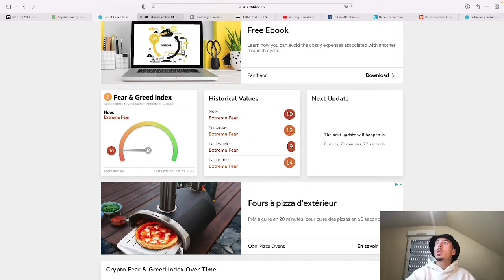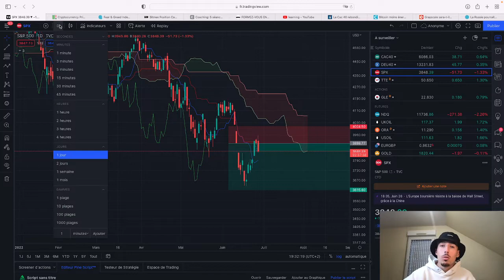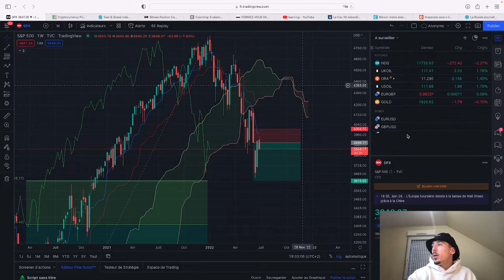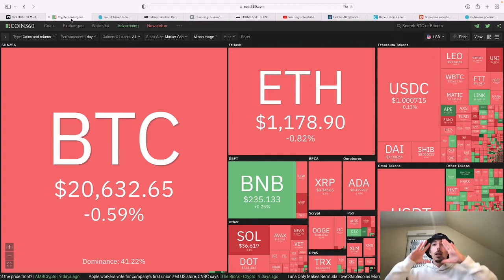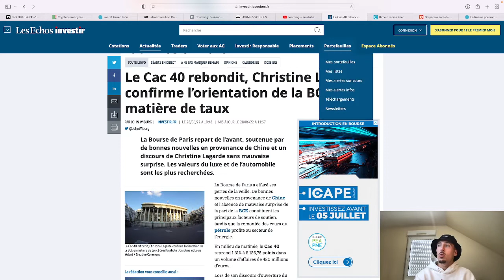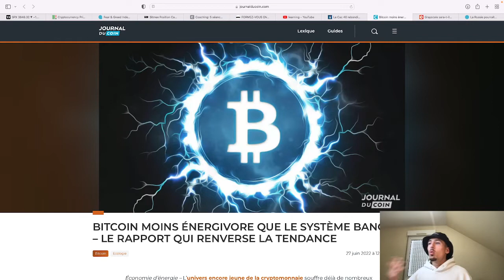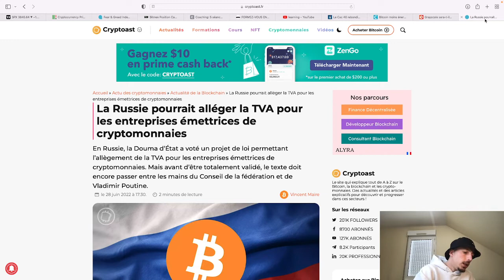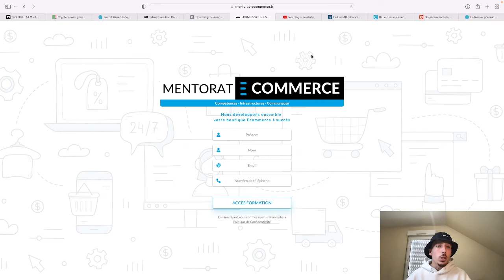Comment vous protéger face à l'inflation et la crise ??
Au programme aujourd'hui :

- Point sur les marchés
- Comment se protéger de l'inflation et la crise ?
- Pollution et Bitcoin
- Actualités